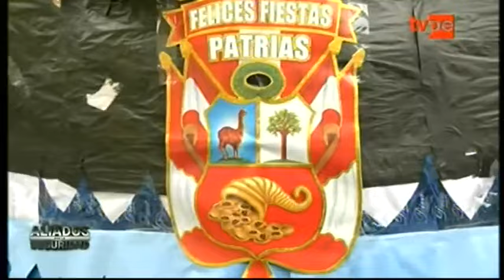Marcha hacia la libertad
Publicado el 4 de Agosto de 2024
 Emitido a las 08:17 PM
por TV Perú
Aliados por la seguridad
Se informó sobre el desfile realizado por los internos del penal de San Juan de Lurigancho. El tema fue comentado por Javier Llaque, jefe del INPE.
Valor estimado: S/. 65149.98
Audiencia: 92300
Formato: MP4
Duración: 740 sec
Medio: TV Perú